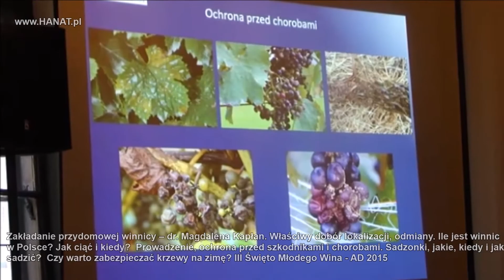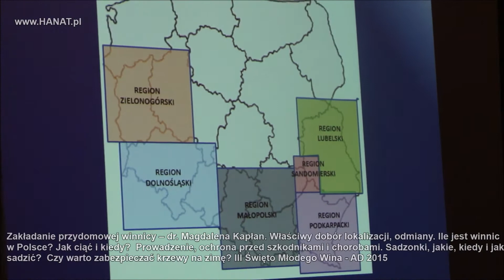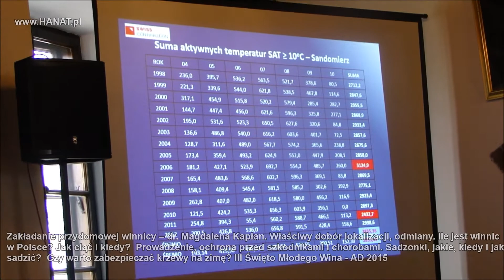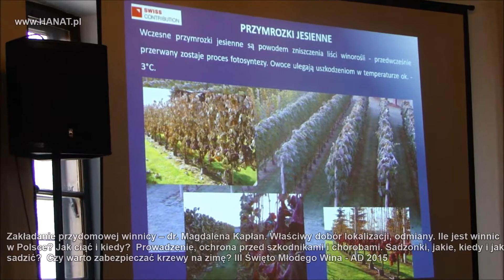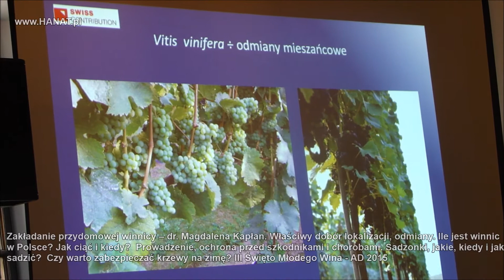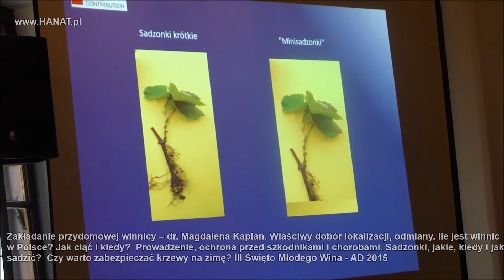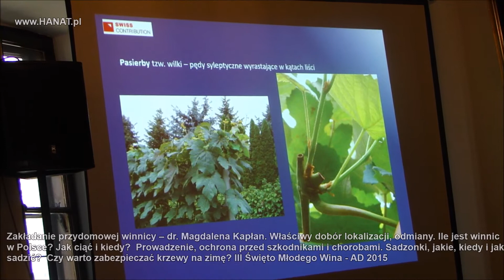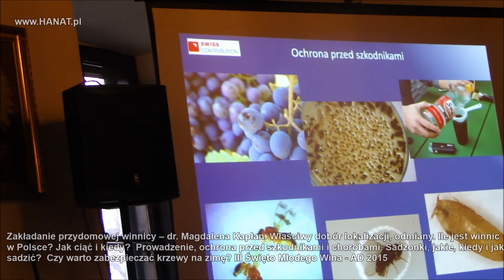Zakładanie przydomowej winnicy - dr Magdalena Kapłan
Zakładanie przydomowej winnicy – dr. Magdalena Kapłan. Właściwy dobór lokalizacji, odmiany. Ile jest winnic w Polsce? Jak ciąć i kiedy?  Prowadzenie, ochrona przed szkodnikami i chorobami. Sadzonki, jakie, kiedy i jak sadzić?  Czy warto zabezpieczać krzewy na zimę? III Święto Młodego Wina –  AD Sandomierz 2015